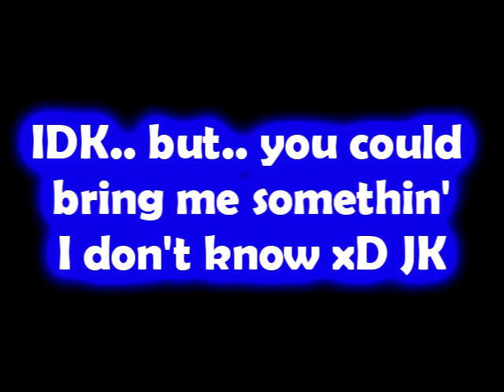WHO SAYS I EVER LEFT AND BIRTHDAY PARTY?!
Heyyyyyyy!! I MISSED YOU BABV PEOPLE! LOL
IM HAVING THE BIRTHDAY PARTY NOT TODAY BUT THIS SUNDAY
APRIL 3RD! SERVER: CUBBY, TIME: 6;30 EASTERN TIME!